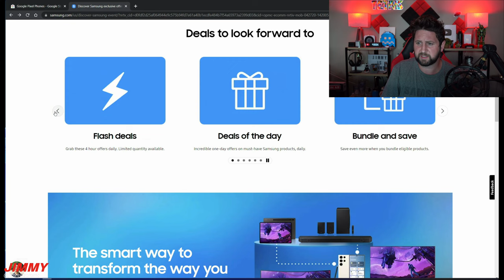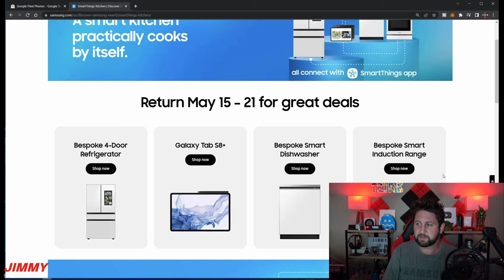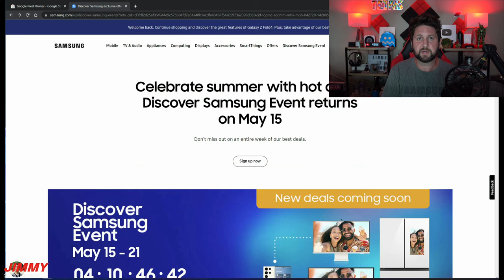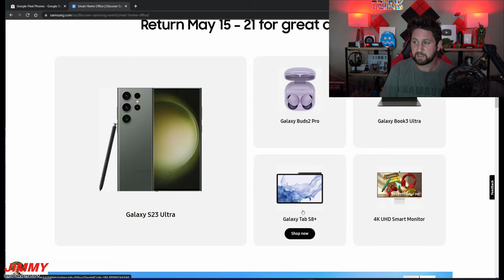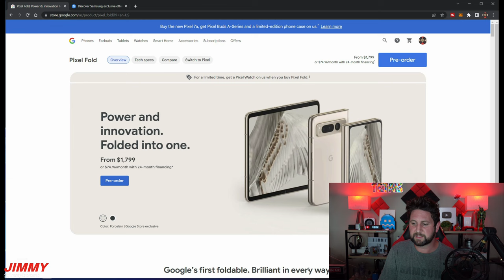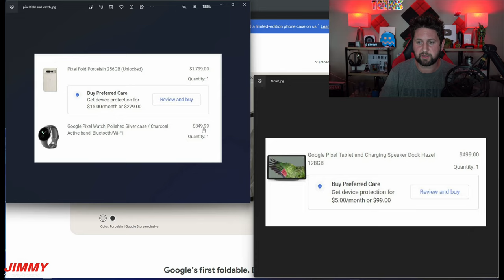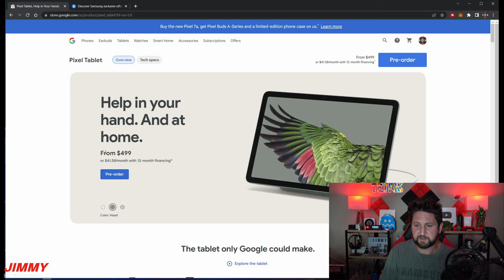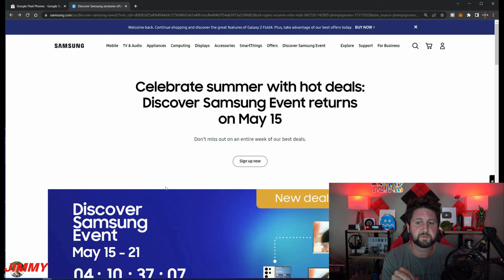A Lot Has Happened. Let's Talk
Happening Right Now!

Top 10 Deals to Check

Welcome to the home of the best How-to guides for your Samsung Galaxy needs. In today's video, we take a look into what Google I/O has offered us and which devices I went with along with what I am trading in. Also Amazing deals from Samsung for ONE WEEK. Perfect for Mother's Day, Father's Day or YOU day.

Time Stamps:
0:00 Intro
1:27 Samsung Discover Event!
2:40 Samsung Discover Exclusive Details
6:44 Google I/O Pixel 7a
8:33 Google I/O Pixel Fold
11:11 Pixel Tablet Info
12:05 Summary/Ending

Galaxy S23 Ultra Case in Video

Charging Brick and Cable I love:
Anker 45W Charging Brick
Anker 45W Charging Cable

Programs designed to provide a means for me to earn small advertising commission. This makes it possible for me to make more videos. Thank you! °I DO NOT collect, store, use, or share any data about you.